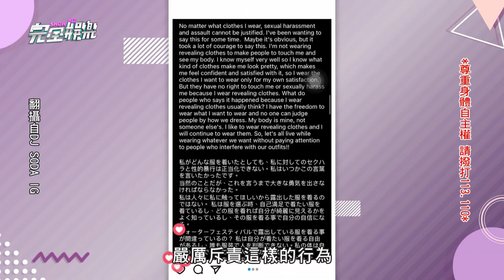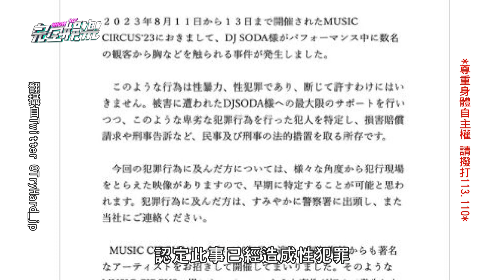DJ SODA親民互動卻慘遭觀眾襲胸性騷!發文直球斥鹹豬手!主辦單位聲明"已提告"│完全娛樂